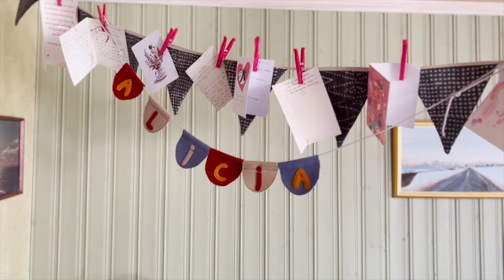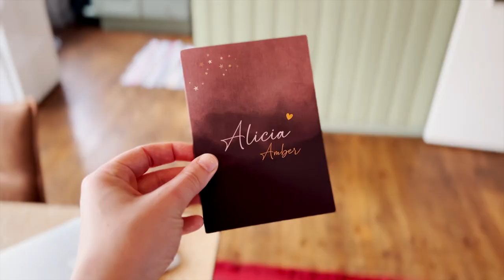Our Nordic Child is Born 💛 | Life in Northern Norway #12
Right now its the beginning of may and the snow finally start to melt in the mountains.
After a long winter nature is waking up from a deep winter sleep and we realy can't wait for the spring to arrive!

In this video I will tell you about the birth of our beutiful little girl, and I show you some of the renovation of our old Norwegian farm house.
We also celebrate that we are one year in Northern Norway.

Carmijn

Music ( Artlist)

Under her artist name Red Leaf Hill, Carmijn Bakker creates a language of warmth and affection, with songs that address human relationships, nature, motherhood, overcoming and wanderlust.
Her music applies a range of influences: the intimacy of alternative country/folk laced with widescreen splendor of contemporary pop.

As musician, songwriter, and filmmaker, Carmijn has held a long-cherished dream of living in the heart of nature. “For me nature is magical. It's healing, and creates a feeling of total freedom. A feeling of peace. When I’m surrounded by big mountains and long rivers, I feel free. The sunlight on my skin, swimming in the cold water. When I close my eyes, words and melodies arise. “

In the spring of 2022, she moved with her partner and son from her native The Netherlands to the North of Norway. Between tall mountains, long rivers and endless forests, she quickly learned living in nature is both hard work and awe-inspiring.

For Carmijn, Red Leaf Hill is as much about sharing as it is expressing, through her own means and by seeking out collaborators who travel a similar wavelength. On her YouTube-channel, she’s garnered a steady following in her journeys across the Norwegian wilderness. To be an open book, where struggle, joy, fear and courage are laid bare for all to see. As clear even as the brightest skies themselves.